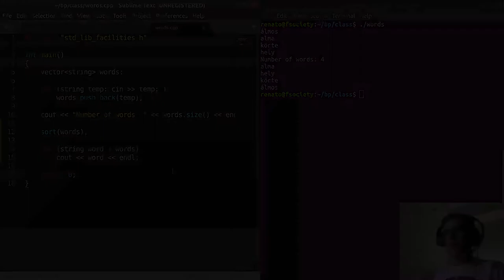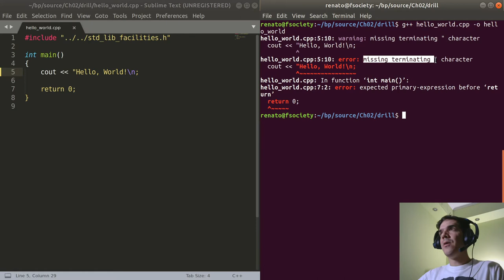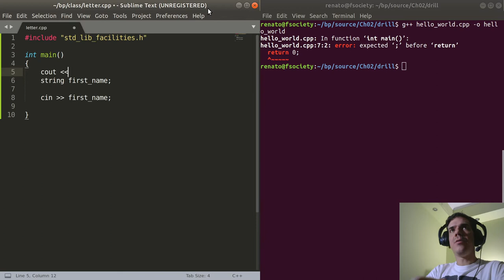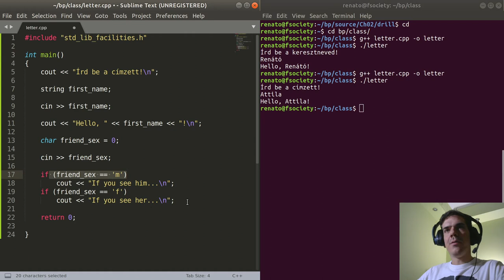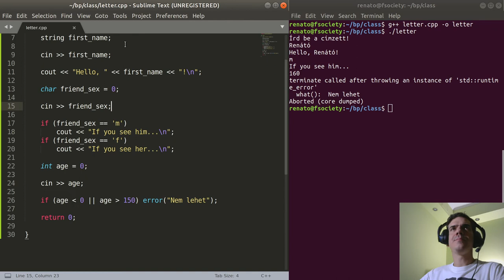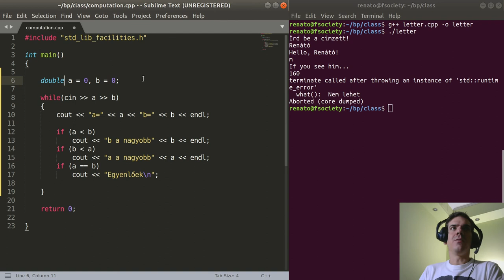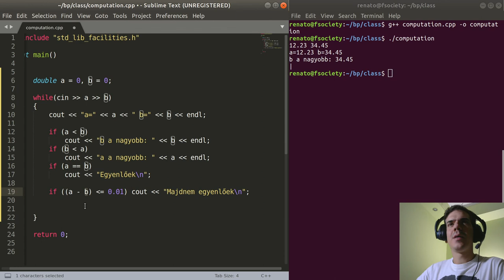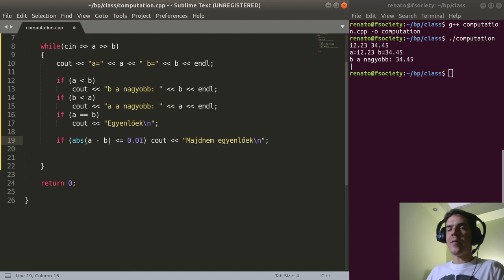Bevezetés a programozásba extra | Drillek I.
0:00 Bevezető
0:55 Chapter 2
3:35 Chapter 3
10:30 Chapter 4
18:05 Zárógondolatok